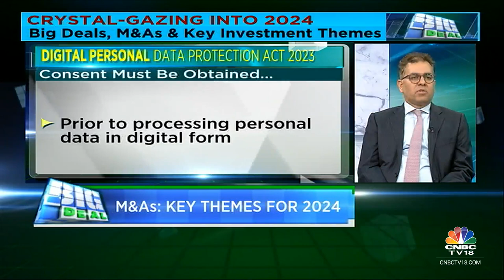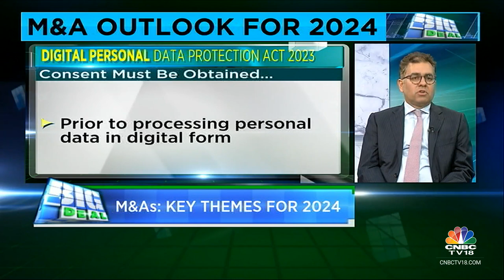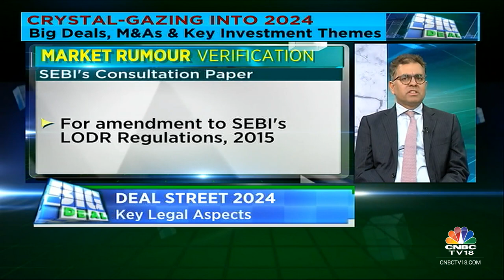Crystal-Gazing Into 2024: Big Deals, M&As & Key Investment Themes | Big Deal | CNBC TV18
Brand new episode of Big Deal, let's today focus on crystal gazing on what lies ahead on the deal street this year. Nisha Poddar speaks with Akshay Chudasama of Shardul Amarchand Mangaldas and Vivek Soni of E-Y India, also with us is Rahul Bhasin of Baring Private Equity Partners India joining from Delhi.

n18oc_business